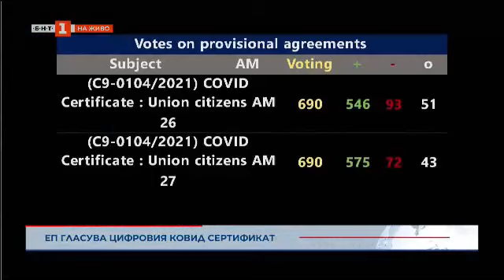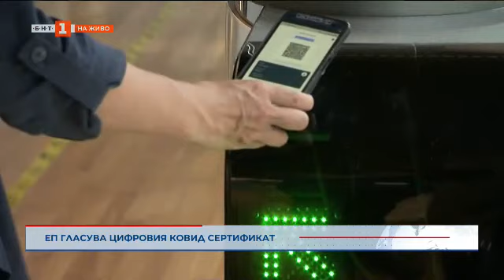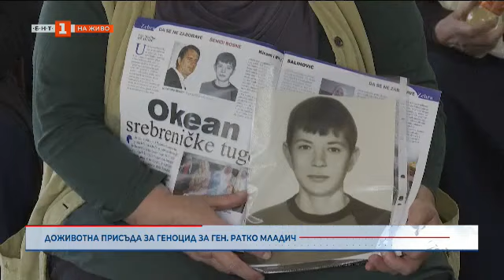Ратко Младич получи доживотна присъда, "Светът и ние" 09.06.2021 по БНТ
Гледайте предаването на Българската национална телевизия "Светът и ние" на 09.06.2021!

Ратко Младич, бившият командир на босненските сърби, остава в затвора до живот за геноцид и престъпления срещу човечеството по време на войната в Югославия. Всичко за присъдата и нейният политически отзвук днес - коментар на журналиста Николай Кръстев.